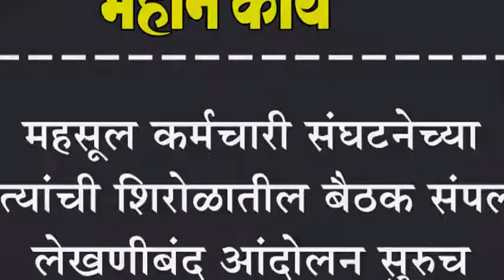महसूल कर्मचारी संघटनेच्या नेत्यांची शिरोळातील बैठक संपली : लेखणीबंद आंदोलन सुरुच